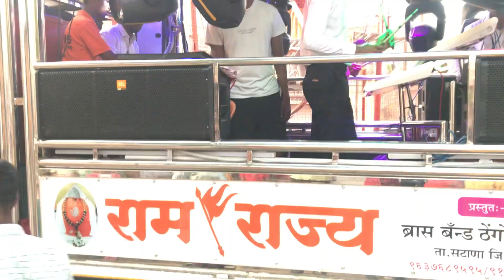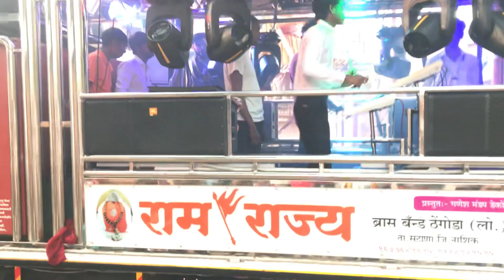Eyy Bidda Ye Mera Adda | Ram Rajya Brass Band Thengoda